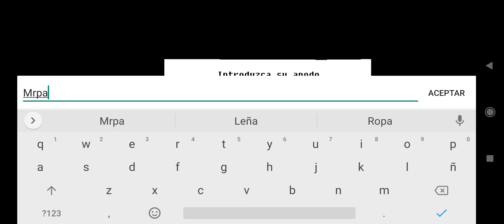juegaso :v | great sword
no qui juegaso seniores :v